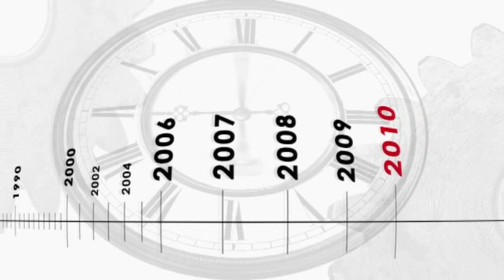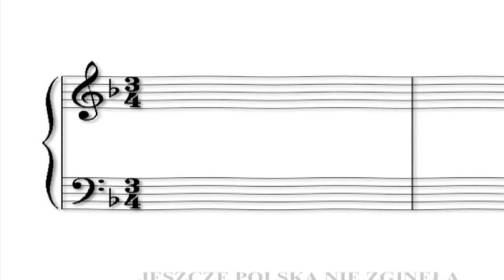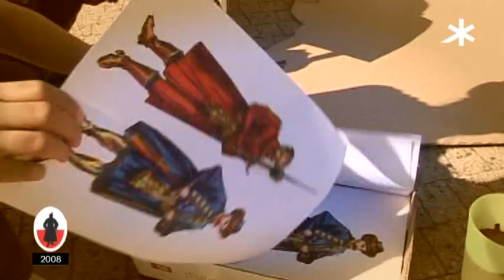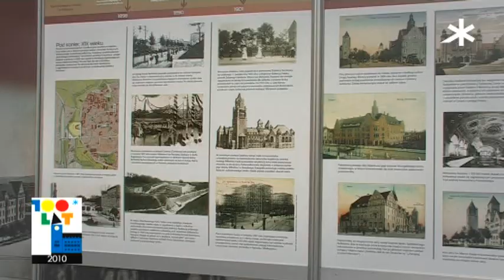5 lat Weekendów z Historią - klip podsumowujący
Od pięciu lat, na Trakcie Królewsko Cesarskim, Poznaniacy tłumnie przybywają na Weekendy z Historią. Nie mogło na nich zabraknąć także naszej ekipy filmowej! Czas na małe podsumowanie :)

W latach 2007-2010 udział w produkcji wzięli:
Producent: Mateusz Leoński
Zdjęcia: Marek Polaszewski, Kuba Lorenc, Rafał Cielek, Dominik Pałgan, Maciej Twardowski, Janusz Dziopa
Dziennikarz: Jacek Butlewski
Asystenci: Marcin Mikulski, Radek Kaczmarek, Tomek Niwiński, Marcin Kołodziejczyk
Lektor: Jarosław Władczyk, Łukasz Giętkowski
Montaż: Mateusz Górny, Sylwia Baum, Krzysztof Meyer

Kamereon Media is the producer of this video